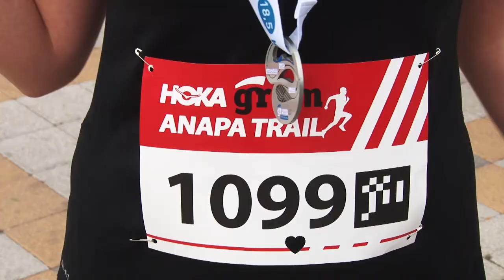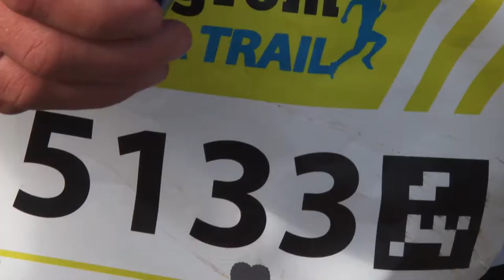Уникальный анапский трейл-марафон выявил сильнейших